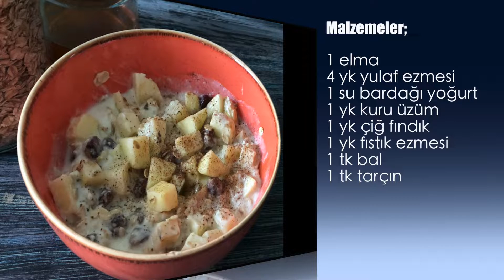ŞEKERSİZ✅Elmalı Yoğurtlu Yulaf Ezmesi Tarifi/DİYET Tarifleri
Glutensiz,tok tutarak kilo vermeye yardımcı olan bir tarif
Malzemeler;

-1 elma,
-1 su bardağı yoğurt,
-4 yk yulaf ezmesi,
-1 yk çiğ fındık,
-1 yk kuru üzüm,
-1 yk fıstık ezmesi
-1 tk bal
-1 tk tarçın

Kanalıma hoşgeldiniz! Videolarımı Türkçe ve İngilizce olarak yüklüyorum. Amacım bir yandan Türk mutfağını elimden geldiğince dünyaya tanıtmak; diğer yandan dünya mutfağı severlere bu lezzetlerden bir seçki sunmak. Ayrıca sağlıklı , pratik ve kolay tarifler vermek. Tümü denenmiş tariflerimi ayrıntılı bir biçimde vermeye çalışıyorum.Her yeni abone ve yorum beni mutlu ediyor.💕 Şimdiden teşekkürler...
Kısaltmalar:
yk= yemek kaşığı
tk=tatlı kaşığı

Bardak ölçülerim aksi belirtilmemişse
 1 su bardağı=250 ml
1 çay bardağı=150 ml